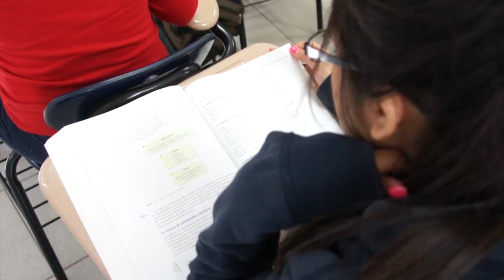Campus Cajeme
Universidad de Sonora, Dirección de Comunicación, Hermosillo Sonora